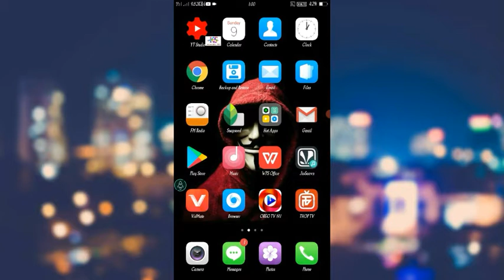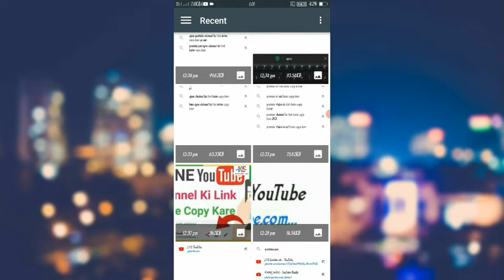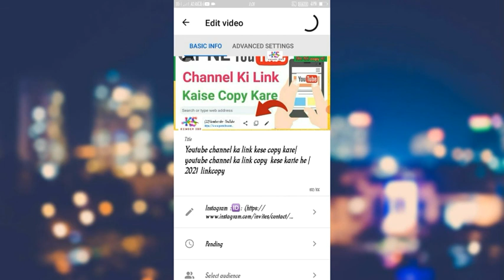Thumnail YouTube par kese lagaye || How to add thumnail in youtube video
How to add thumnail in youtube video
YouTube par thumbnail laga neka sahi tarika
Yt studio fix problems to add custom thumnail
How to add thumbnail in youtube
Thumnail
Treek and tips